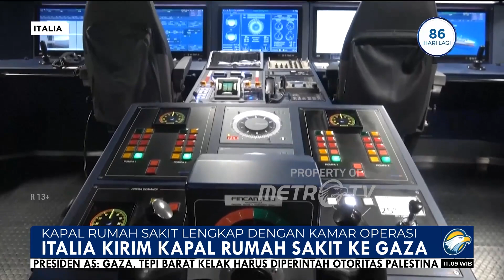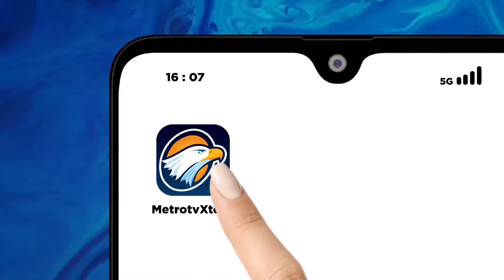Italia Kirim Kapal Rumah Sakit Ke Gaza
MetroTV,

Italia menjadi negara pertama yang mengirimkan kapal rumah sakit ke Gaza dengan misi kemanusiaannya. Italia juga membuka rumah sakit lapangan dalam memberikan bantuan di Gaza.